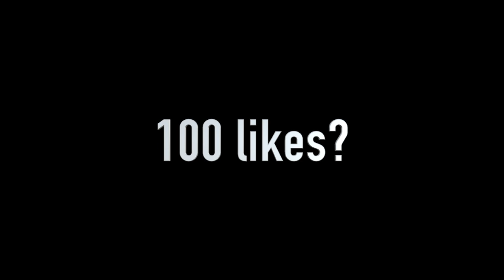10+ times Roger Federer used fantasi in tennis